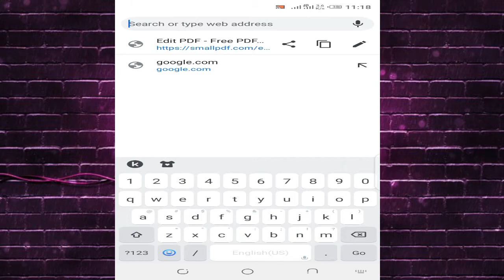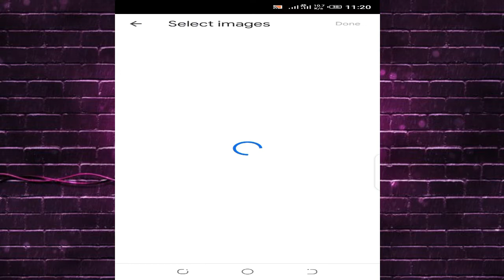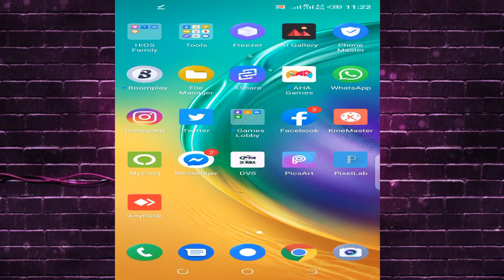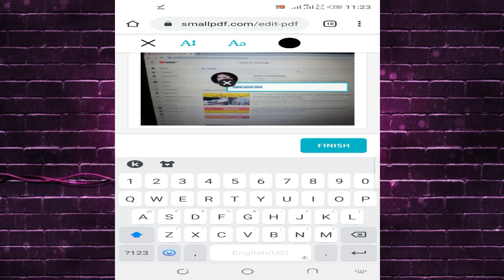How to make pdf file in mobile_Create and edit pdf file in mobile phone_ PDF Converter_Urdu Hindi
How to Create pdf file in Mobile Phone.